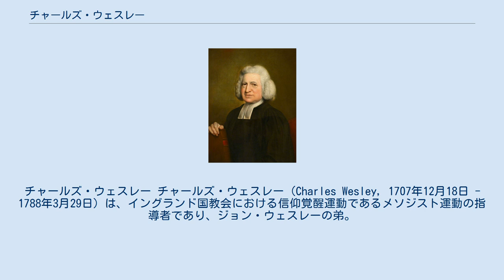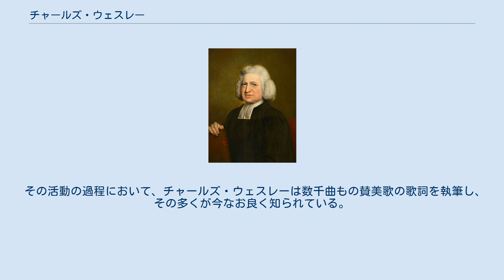チャールズ・ウェスレー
ジョン・ウェスレー
チャールズ・ウェスレー チャールズ・ウェスレー（Charles Wesley, 1707年12月18日 - 1788年3月29日）は、イングランド国教会における信仰覚醒運動であるメソジスト運動の指導者であり、ジョン・ウェスレーの弟。
チャールズは主に、多数の賛美歌を記したことで知られる。
 チャールズ・ウェスレーは兄と同様に、父親が教区司祭を務めていたイングランド・リンカーンシャーのエプワース（Epworth）で生まれた。
兄も学んでいたウェストミンスター学校とオックスフォード大学のクライスト・チャーチで学び、1729年に仲間の学生達と「オックスフォード・メソジスト」グループを結成した。
兄ジョン・ウェスレーやジョージ・ホウィットフィールドも後にグループに参加した。
チャールズは父や兄同様に1735年に司祭となり、ジョンとともに総督ジェイムズ・オーグルソープの側近としてアメリカ・ジョージアを旅行し、翌年帰国している。
 これだけの親密さにもかかわらず、チャールズと彼の兄はその信念に対する問題においては常に意見が合っていたわけではなかった。
特に、チャールズは彼らが定めたイングランド国教会と断交する案に対して強く反対していた。
 1749年4月8日、チャールズ40歳の時、年下のサラ・グウィン（23歳）と結婚する。
彼女は、ハウエル・ハリスによってメソジストに改宗した裕福なウェールズの地主マーマデューク・グウィンの娘であった。
彼女はウェスレー兄弟のブリテン島全域に及ぶ福音伝道の旅に、チャールズが旅行をやめる1765年まで同行した。
 チャールズとサラの間には8人の子供が生まれた（そのうち幼少期を生き延びたのは3人だけである）。
その中にはオルガニスト・作曲家のチャールズ・ウェスレー・ジュニア（1757年 - 1834年）とサミュエル・ウェスレー（1766年 - 1837年）がいる。
 その活動の過程において、チャールズ・ウェスレーは数千曲もの賛美歌の歌詞を執筆し、その多くが今なお良く知られている。
代表作に「天（あめ）には栄え」（Hark! the Herald Angels Singなど。 その不朽の賛美歌のために、ゴスペル・ミュージック・アソシエイションは1995年にチャールズ・ウェスレーの名をゴスペルの殿堂に加えることで、ゴスペル音楽に対する彼の音楽的活動を称えた。彼の息子サミュエル・ウェスレーも、その音楽的貢献が称えられている。